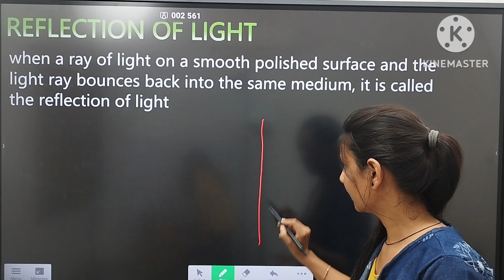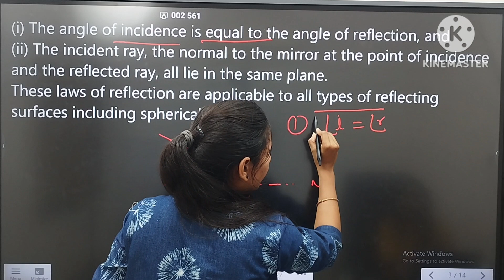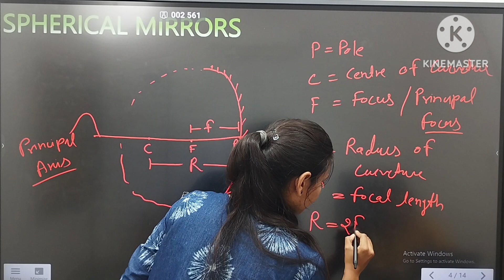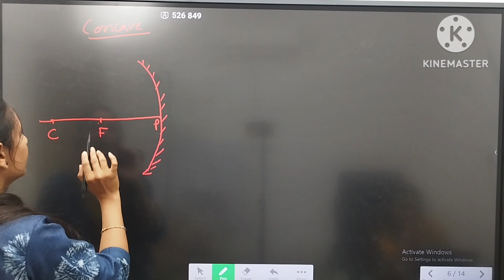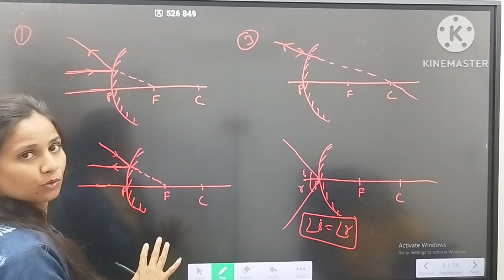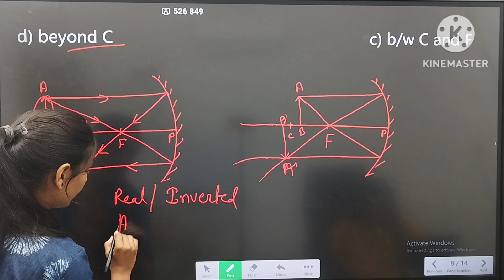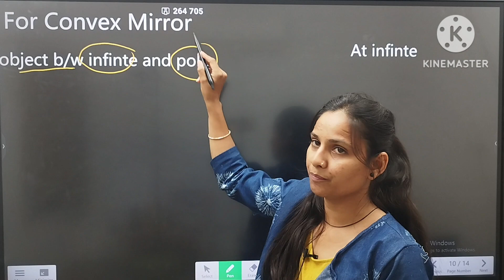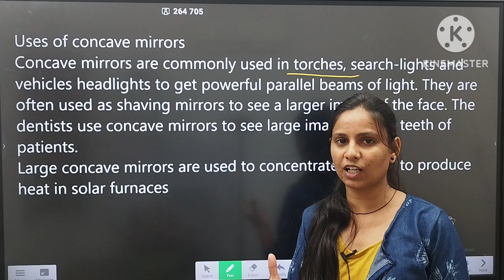Light Reflection and Refraction ( Part 1) | class 10th Physics | NCERT 2023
In this video we are providing free class 10th physics |Human eye and colorful world . class10boards2024. We will provide whole syllabus on youtube to help students.

light Reflection and Refraction
spherical image formation